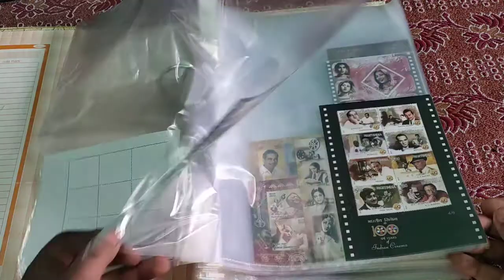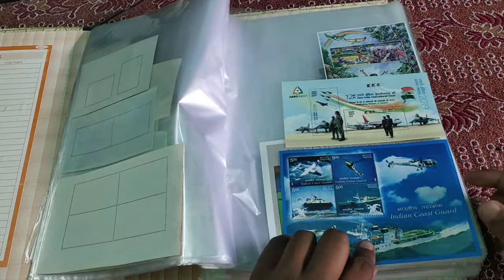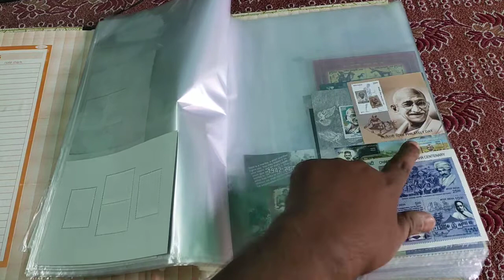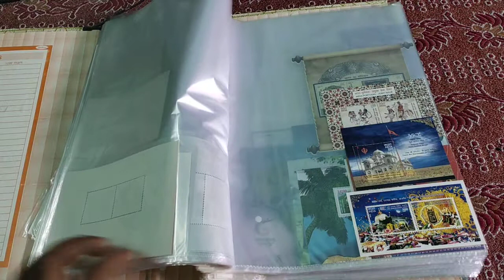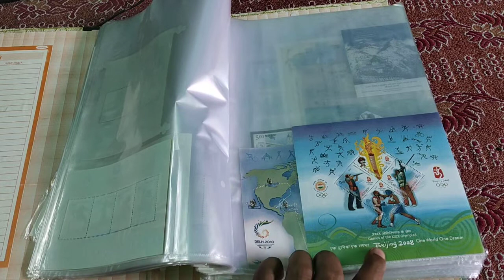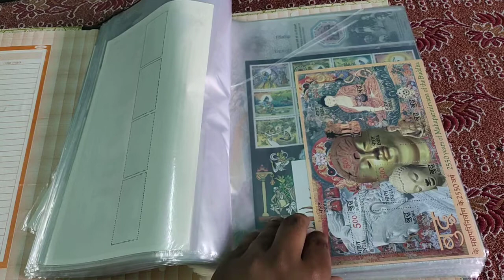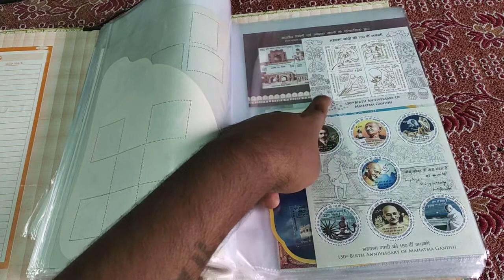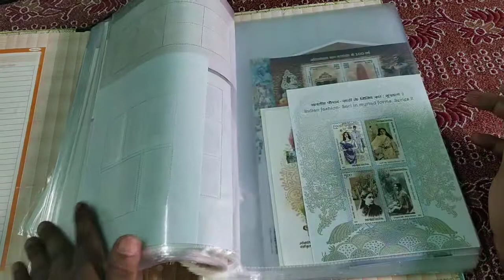Biggest Indian Stamp Collection | Jagannath Puri Stamps | Ramayana Stamps | Mahatma Gandhi Stamps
Biggest Indian Stamp Collection | Indian Miniature Sheet Collection | Stamp Collecting | Philately